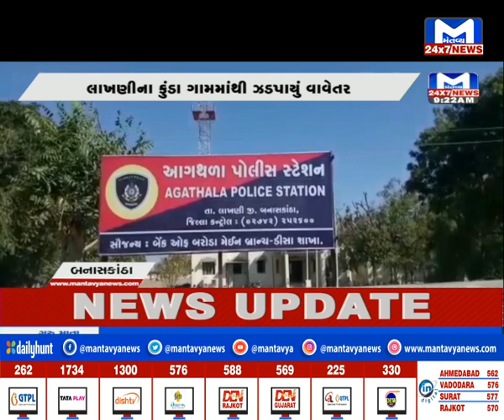Vadodara અમિત નગર બ્રિજ પાસે સર્જાયો અકસ્માત | MantavyaNews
An accident occurred near Amit Nagar Bridge in Vadodara